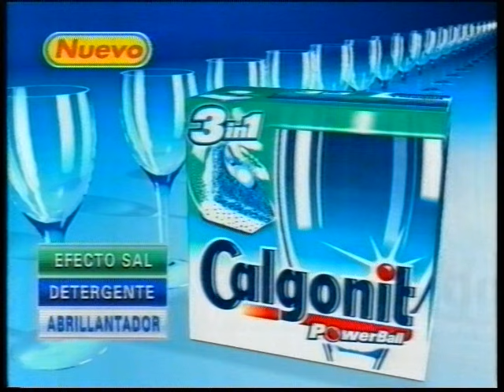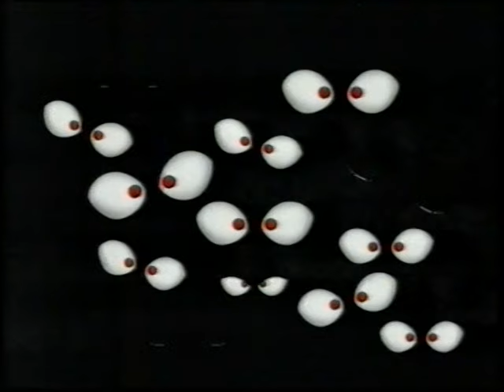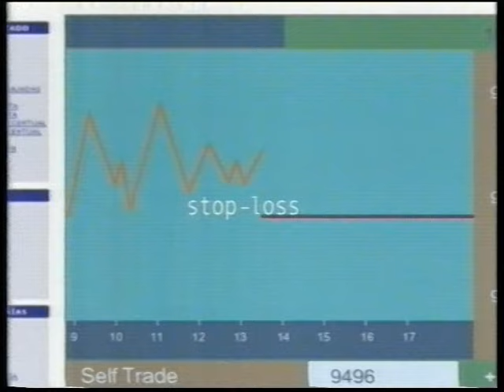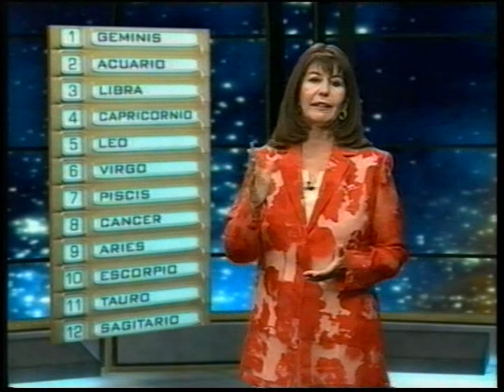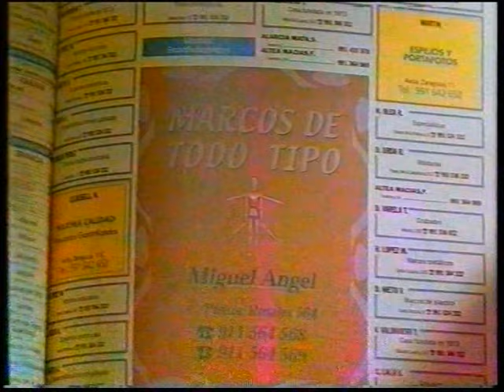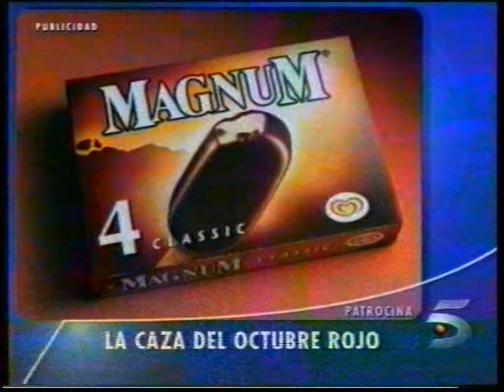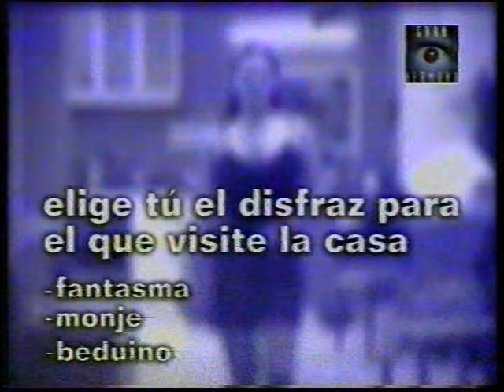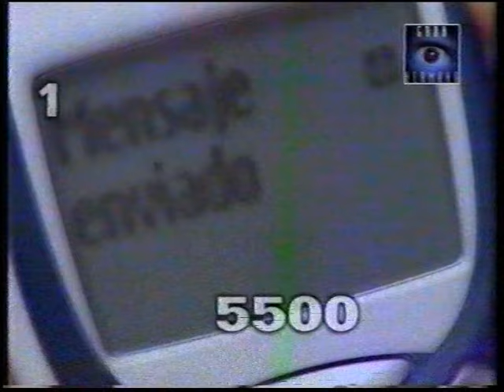Bloques de publicidad (18-5-2001 / 25-5-2001)